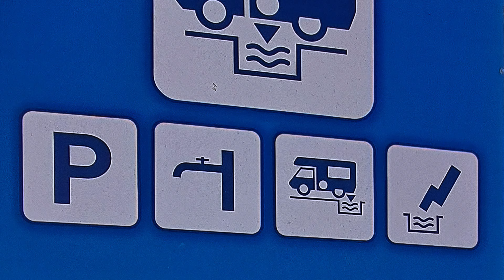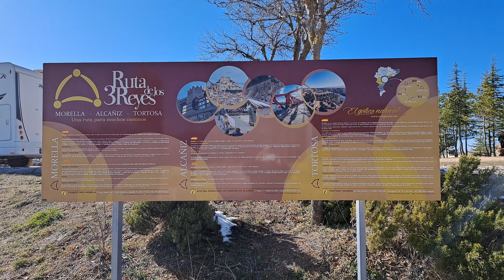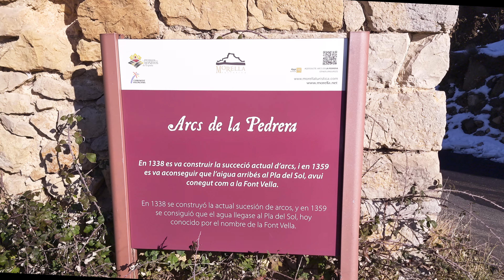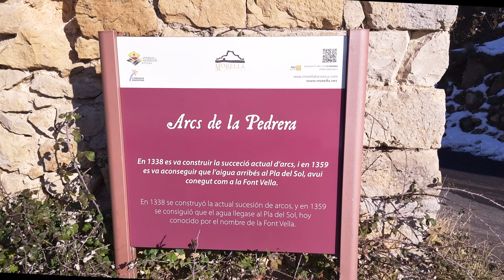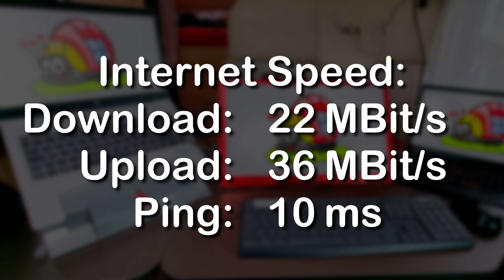Kostenlose Wohnmobil-Stellplätze zwischen Ebro-Delta und Alicante - Reisebericht Womo Spanien 2023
Unsere Reise durch Spanien führt uns weiter durch die Regionen Castellón und Valencia. Wir übernachten auf dem neuen, kostenlosen Stellplatz in Canet lo Roig und besuchen die mittelalterliche Bergstadt Morella. Dort schauen wir uns den kostenlosen Wohnmobilstellplatz mit toller Aussicht auf den Burgberg an und besichtigen das Äquadukt. Wir machen weitere Zwischenstopps im Küstenort Playa de Nules (fast) direkt am Strand und auf dem Campingplatz Font de Sis in El Palomar.
Viel Spaß bei diesem Reisebericht.

*Kapitel:*
00:00 Intro
00:29 Canet lo Roig
01:54 Morella
06:30 Nules
07:45 El Palomar (Font de Sis)

*Koordinaten der Stell- und Campingplätze:*
_Canet lo Roig:_
Punto limpio autocaravanas
C. Fuente, 23, 12350 Canet lo Roig
40.54920, 0.2429

_Morella:_
Área d'autocaravanes Castell de Morella
Carretera Vinarós-Vitoria N-232, Km. 64, 12300 Morella
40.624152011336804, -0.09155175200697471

_Nules:_
Avinguda Nord, 17, 12520 Nules, Castellón, Spanien
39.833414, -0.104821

_Moncofa:_
Área Autocaravanes de Moncofa
Calle Ceuta, 1, 12593 Moncofa, Castellón, Spanien
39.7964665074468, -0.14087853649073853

_Camping Font de Sis:_
Camper Area El Palomar
46891, Valencia, Spanien
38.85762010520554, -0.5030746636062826